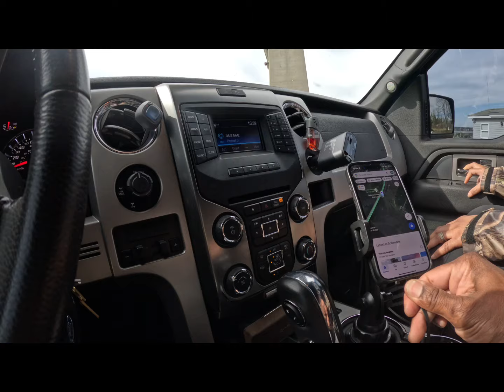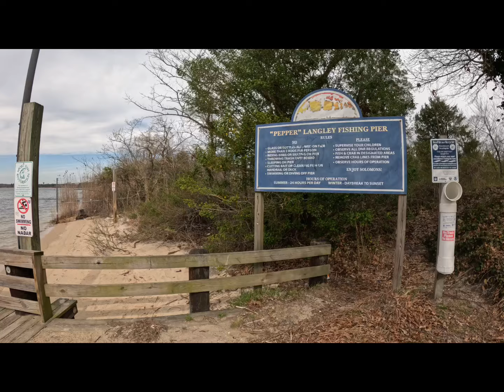Anniversary adventure weekend part 2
Nice day of fishing, relaxing and enjoying each other for our anniversary. 27 years and still going strong.